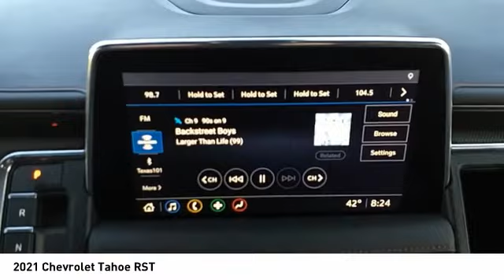2021 Chevrolet Tahoe Decatur TX 130545A1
2021 Chevrolet Tahoe RST

2111 US HWY 287 South